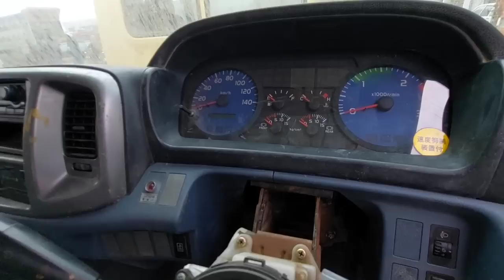Truck cabin kahan se miltay hein?Truck cabin in Pakistan||cabin kahan se milen gy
PKD411 truck cabin for sale in Pakistan
Hino fm truck cabin in Pakistan
hino 7d cabin for sale
truck cabin in peshawer